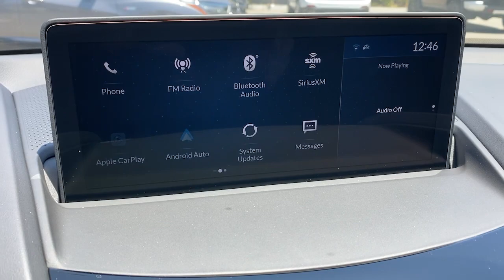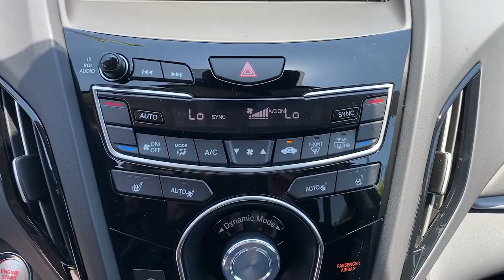2021 Acura RDX Irvine,Mission Viejo,Laguna Niguel,Ladera Ranch,San Clemente Q017460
New 2021 Acura RDX available in Mission Viejo, CA at Mission Viejo Acura. Servicing the Irvine,Mission Viejo,Laguna Niguel,Ladera Ranch,San Clemente area.